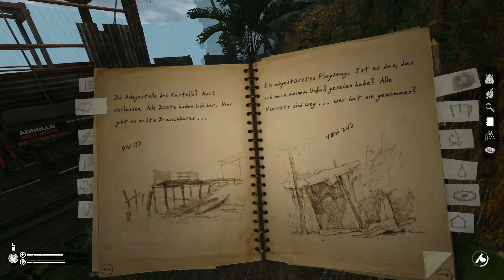Na klar ein leerer Generator 🌄 Green Hell Storymodus #18